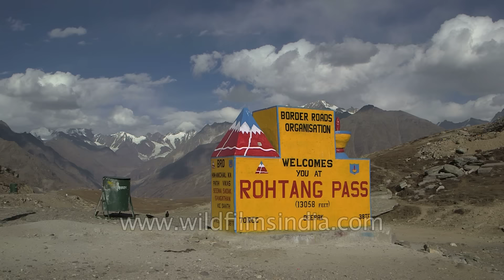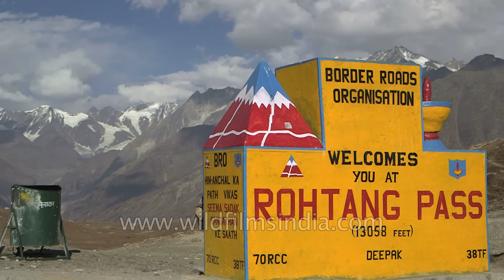Rohtang Pass of Pir Panjal connects Kullu Valley with Lahaul and Spiti